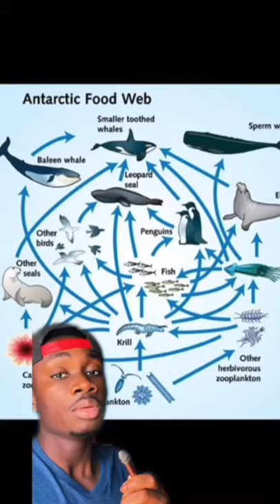Killer whales give sharks ptsd